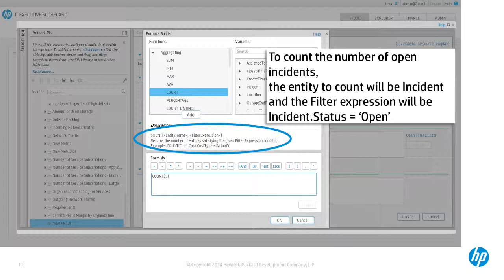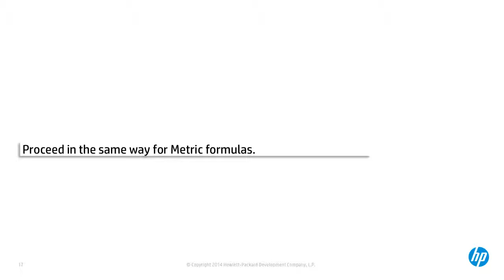IT Executive Scorecard 9.50 - 10 Configure a KPI Formula movie